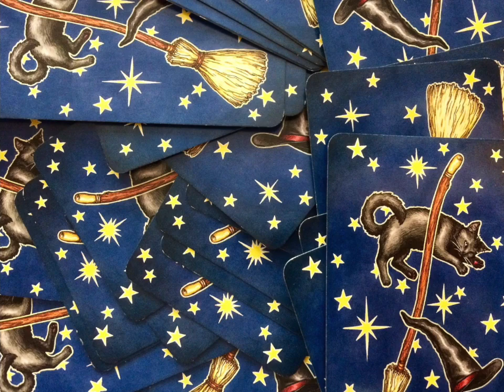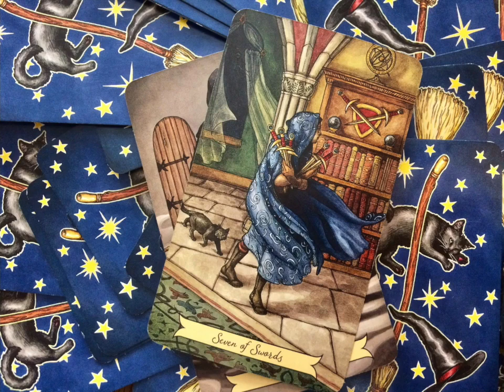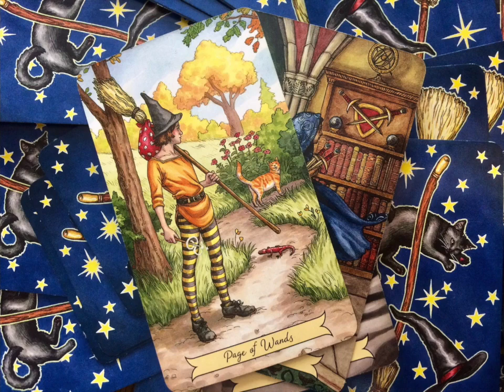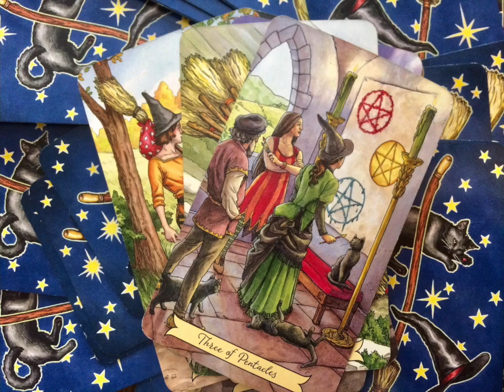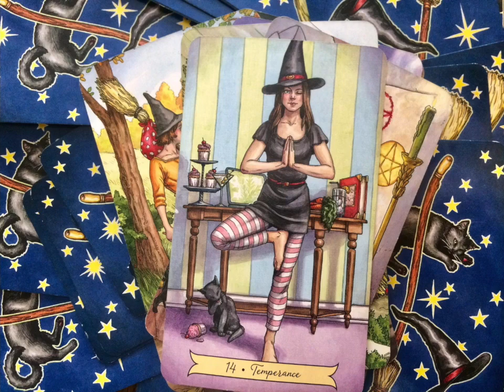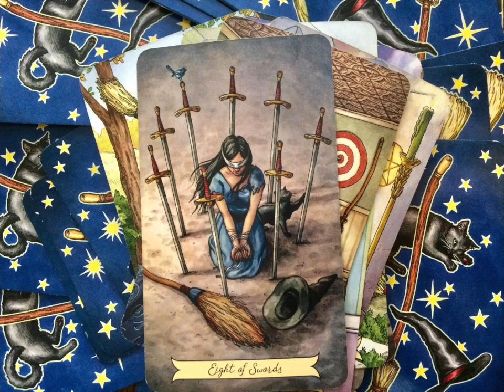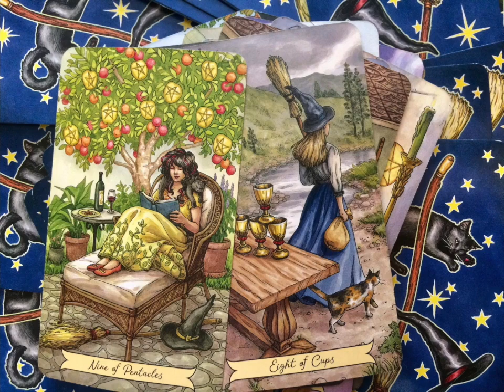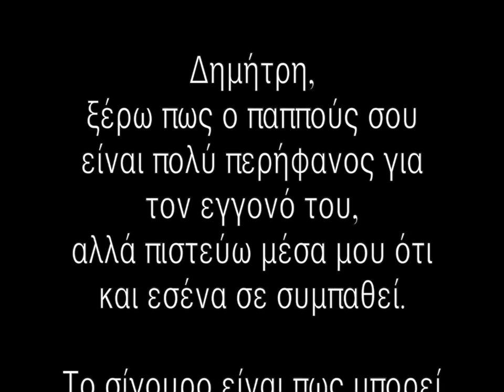Ταρώ σε γνωρίζω απο κάπου. ft. Δημήτρης Κυριαζίδης & παππούς του.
Τελευταίο επεισόδιο της σεζόν και δεν θα μπορούσε να ήταν με άλλον παρά με τον  Δημήτρη Κυριαζίδη και τον παππού του. Ένα επεισόδιο που εξηγεί πολλά.

παρέα και ο Αλέξανδρος Μουρατίδης που ξέμεινε από το προηγούμενο επεισόδιο.
Ιδέα: Νίκος Τoυρατζίδης
ονοματοδοσία:  Δημήτρης Κυριαζίδης.